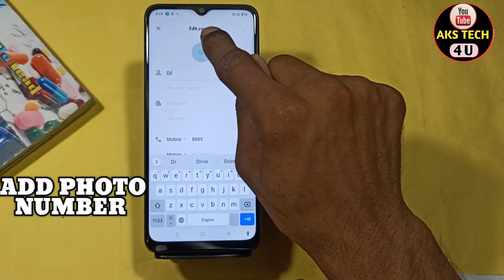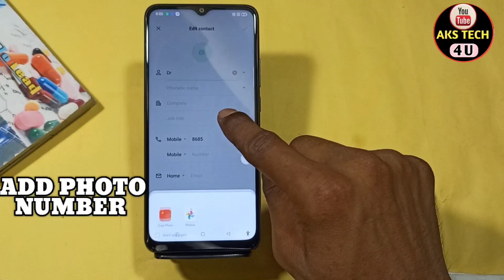Oppo a78 Me Contact Pr Photos Kaise Set Kare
AksTech4u, Phone Number Par Photos Kaise Lagaye Oppo a78,
Oppo a78 Me Contact Pr Photos Kaise Set Kare, Set photos on phone contact Oppo a78,
How to set photos on contact Oppo a78, Oppo a78 me contact k oper photos kaise lagaye,
Contact pr pic kaise lagaye Oppo a78, Contact pr pic Oppo a78,
Pic set on contact setting Oppo a78, Contact pr photo kaise set kare Oppo a78,
Contact pr picture kaise lagaye Oppo a78,